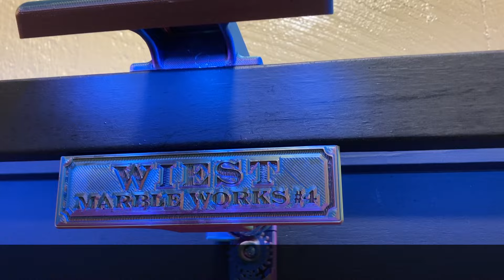Lift Mechanism for Marble Machine #4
New design for a lift mechanism, still using magnets though.
This one is the second prototype. The first one had too much play in the gears resulting in them not being able to spin for the entire height. For this one I made the recess behind the gear for the lock nut tighter, and superglued the nuts in place. I don't think it would work if I had made it taller